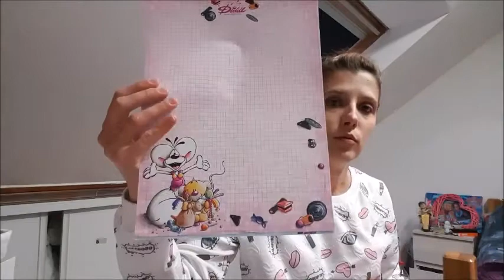mes trouvailles en brocante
coucou voici ma premier vidéo des brocantes qui reprenne j éspere ssa vous plaira bisous .